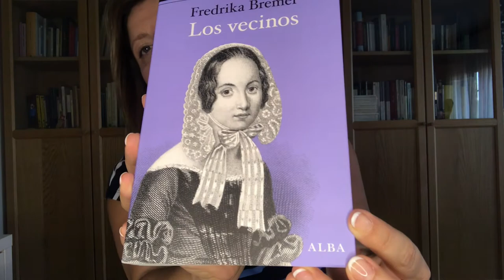🖊 📓 LOS VECINOS (Fredrika Bremer) | Reseña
Un clásico sueco del siglo XIX que me ha encantado. A Fredrika Bremer la llaman «la Jane Austen sueca»... ¿Será cierto que se parece a la autora de Orgullo y prejuicio?